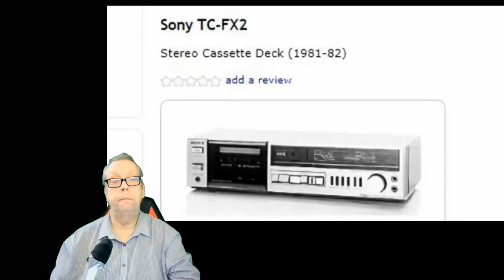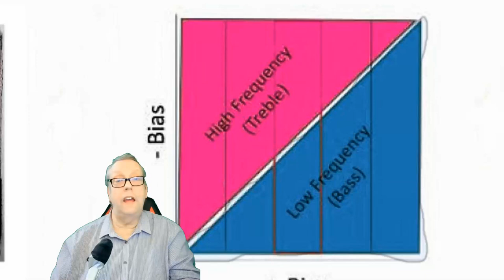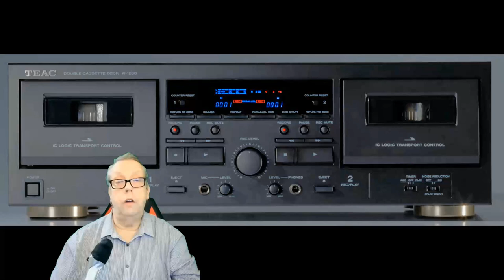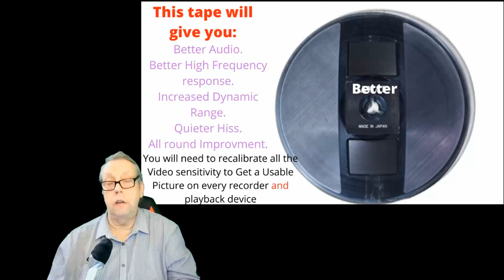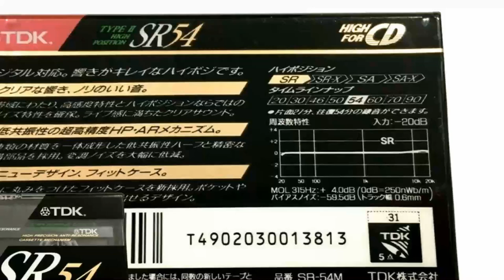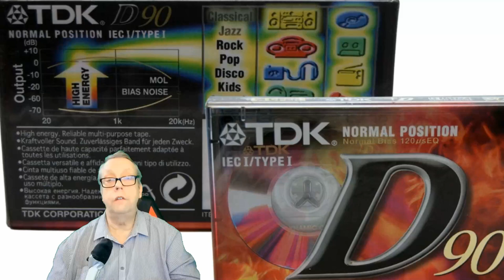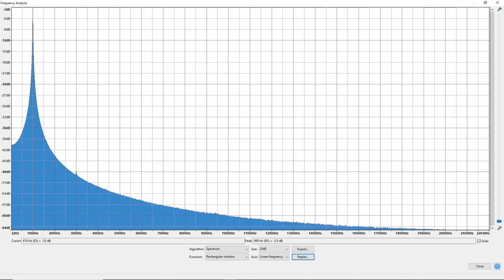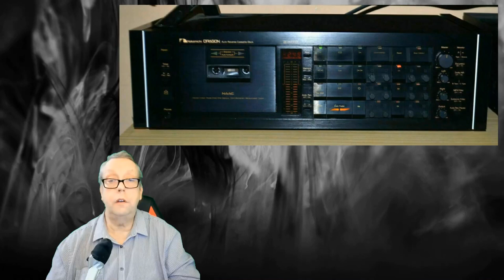The Realities of Cassette Tapes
Myths of Cassette Tapes in 2022 What it meant.What it means. A factual look at the types of things people hear about tapes. What it actually means. Kept simple. Tapes for the novice beginner and the old hack. Have you ever thought about cassette tapes and how they are/were sold? Gary Keep it Simple.

00:00 Look at Cassettes
03:15 Decks and tapes what.
04:16 Deck do
08:17 Cassette Pack Graphs
08:30 Talk through the Graphs
11:20 Real Chart Maxell XV
13.00 More charts of interest
14:00 Optimisation Dragon
 tech new teac teac w-1200 w1200 high bias cassette cassette culture teac w-1200 كاسيت سطح السفينة تجريبي.

4 v 7 days 925 tot  22 8 23